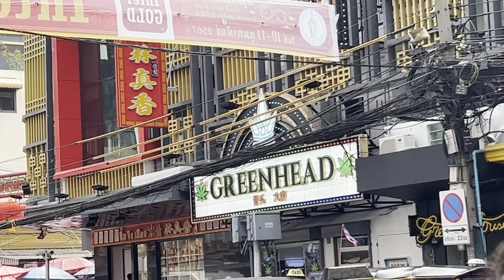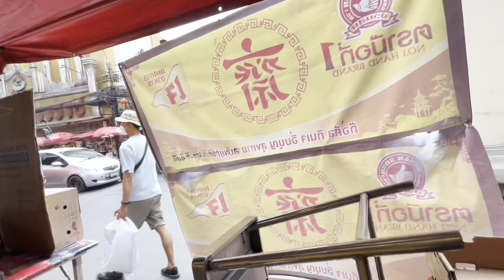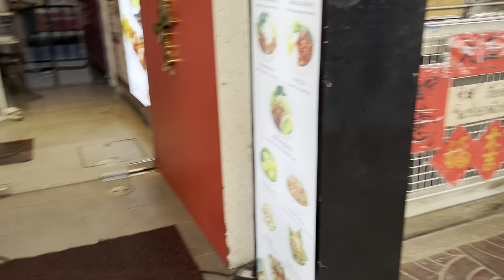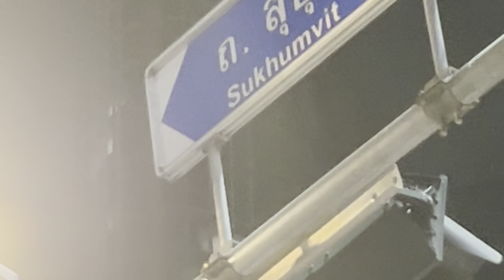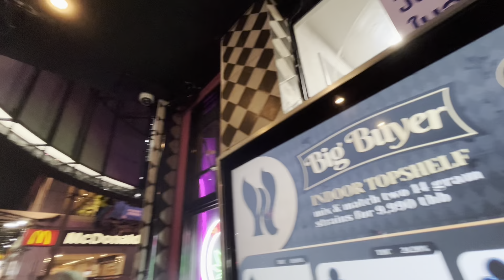Bangkok ~ Chinatown - Chinese New Year 2024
Chinatown, Chinese New Year (Feb, 2024)